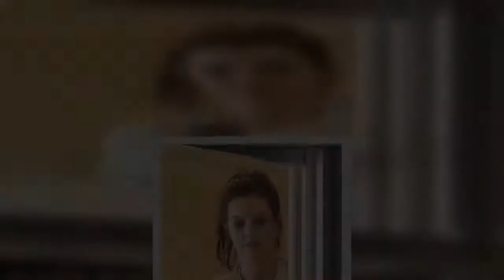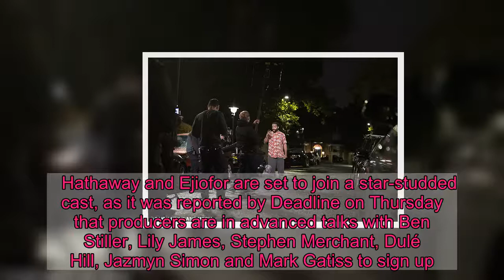Anne Hathaway and Chiwetel Ejiofor shoot new pandemic film Lockdown